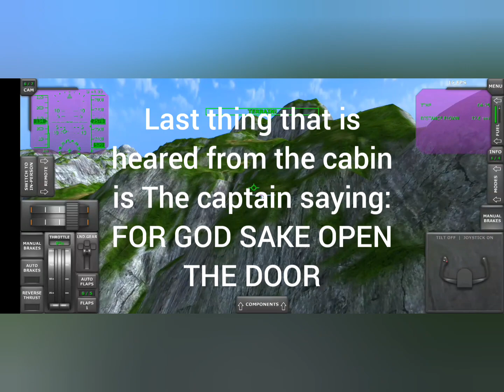germanwings flight 9525 recreated in tfs